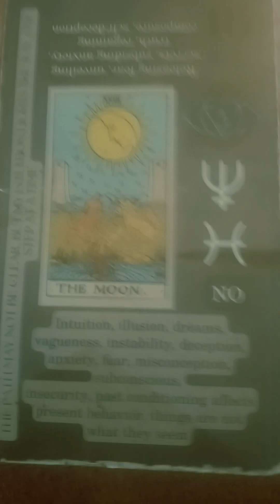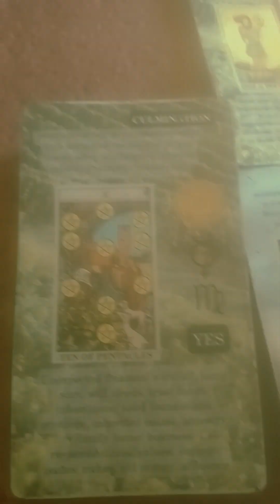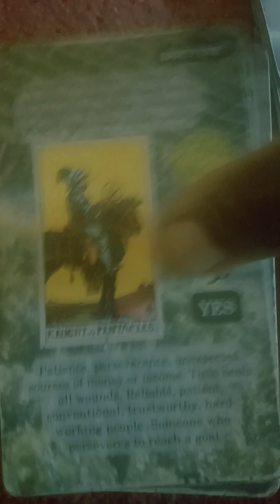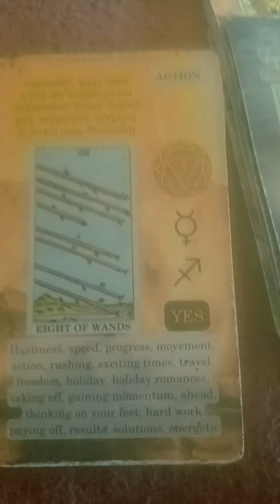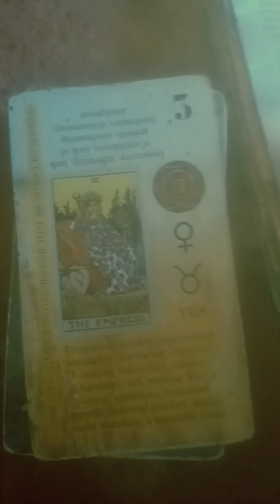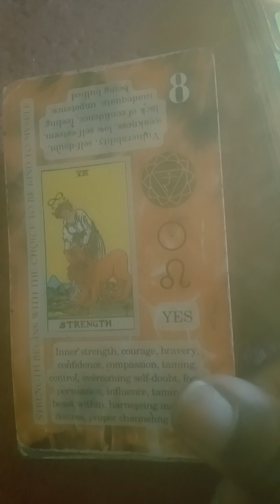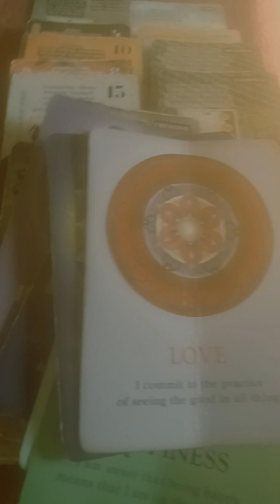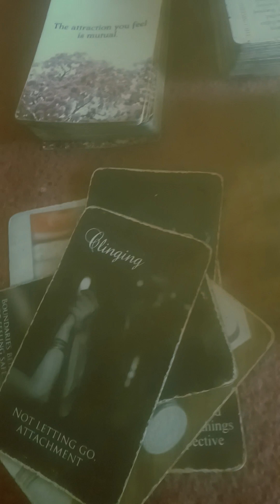she thought you were something to play with